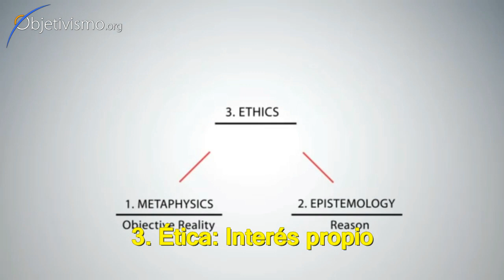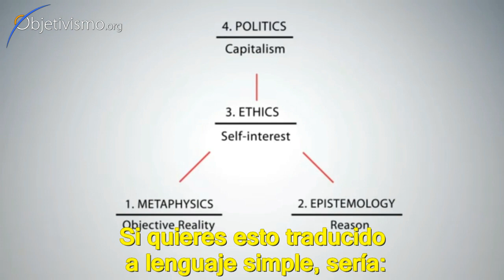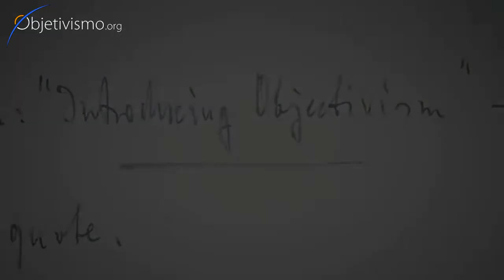Introducción a Objetivismo Teaser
En 1962, en respuesta a la pregunta "¿Qué es Objetivismo?", Ayn Rand grabó una introducción a su filosofía. En este curso, Ayn Rand explica su posición sobre la naturaleza de la realidad, la eficacia de la razón humana, la naturaleza del hombre, y el sistema político ideal para el hombre.

Sobre el Ayn Rand Institute:

ARI ofrece experiencias educativas basadas en los libros y las ideas de Ayn Rand, que incluyen a una gran audiencia, estudiantes, educadores, responsables de la formulación de políticas y aprendices de por vida. ARI también se involucra en esfuerzos de investigación y abogacía, siempre aplicando los principios de la razón, del interés propio racional, y del capitalismo laissez-faire.

Te invitamos a explorar cómo Ayn Rand veía el mundo, y a considerar las ideas originales que ofrecen los expertos del ARI en la actualidad.

Trailer del curso "Introducción a Objetivismo" en el Ayn Rand Institute, disponible con subtítulos en español.

Cómo hacer el curso:
Entra en la web del Ayn Rand Institute:
Clica en "Free online course"
Clica en la pestaña COURSES en la parte superior
Elige el curso - "Introducing Objectivism"
Clica en la parte inferior derecha de la pantalla:
Ajustes == Subtítulos == Español.